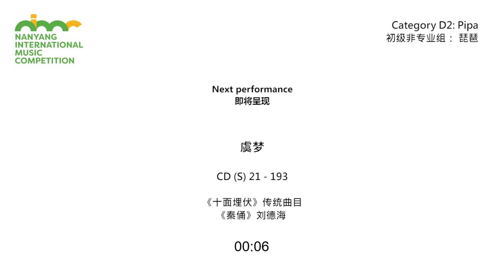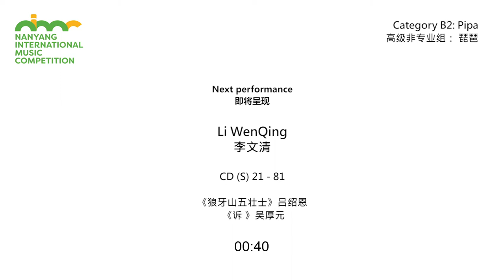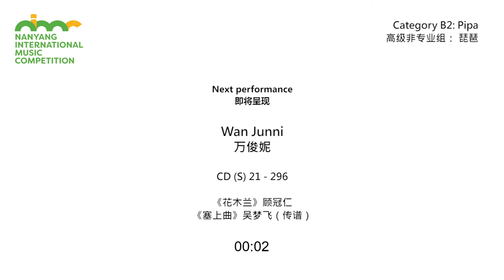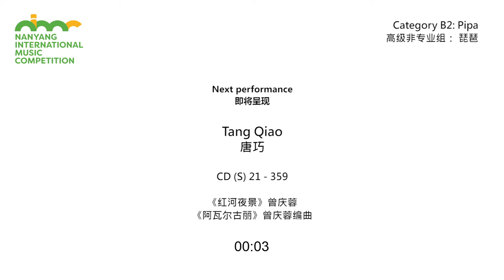南洋国际音乐大赛琵琶高级非专业组（B2）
第三届南洋国际音乐大赛2021
琵琶高级非专业组（B2）

选手顺序：
1: 虞梦/中国
2: Li WenQing 李文清/中国
3: Wan Junni 万俊妮/新加坡
4:  Tang Qiao 唐巧/中国

评审（排名不分先后）：
江洋
当代青年琵琶演奏家、作曲家，中央音乐学院副教授，硕士研究生导师。2003年考入中央音乐学院，琵琶师从李光华教授，作曲师从李滨扬教授。现为：中国音乐家协会会员；中国民族管弦乐协会琵琶专业委员会理事；北京国际室内乐音乐节音乐总监。曾分别获得2011年第八届中国音乐金钟奖琵琶比赛金奖以及CCTV全国民族器乐大赛琵琶比赛第一名，其学术论文《探究当代民族室内乐创作中音色运用与音响特性》于2018年1月刊登于双核心期刊《中央音乐学院学报》。2015年12月在中央音乐学院音乐厅成功举办“江洋作品音乐会”。2016年11月，受中央音乐学院国际室内乐音乐节邀请举办“国乐新声”—江洋民族室内乐作品专场音乐会。同时在演奏和创作领域取得骄人成绩让他成为近年来国内最受关注的青年音乐家。

汤晓风
中国当代琵琶演奏家，上海音乐学院民族音乐系副教授，上海市五四青年奖章获得者，上海市优秀文艺家，上海市文化新人提名，中国音乐家协会琵琶专业委员会理事，上海音乐家协会琵琶专业委员会副主任。曾荣获2011年中国音乐金钟奖琵琶比赛银奖第一名；2012年首届辽源全国琵琶大赛金奖等诸多奖项。汤晓风的音乐足迹遍布世界各地，曾出访亚，非，美，欧，澳四大洲几十个国家和地区，首演了《青铜乐舞》、《戏弹》、《楼兰意象》、《幻想伎乐天》等大量新作品。受到老中青三代作曲家的邀约，如朱践耳，谭盾，叶小纲，贾达群等。与国际知名古典音乐厂牌“NAXOS”和国内知名民族音乐厂牌“半度音乐”联合制作发行多张个人独奏专辑。

杨婧
⻘年琵琶演奏家，浙江音乐学院国乐系琵琶教师，硕士生导师，浙江省⺠族管弦乐学会琵琶专业委员会副会⻓，浙江省音乐家协会琵琶专业委员会副主任。 曾获得“文华奖”金奖，“金钟奖”铜奖，“台北市⺠族器乐琵琶协奏曲大赛”金奖，“敦煌杯全国琵琶大赛”金奖，“中国器乐赛”琵琶专业金奖，“中日韩国际琵琶大赛”金奖等。2020年先后入选浙江省文旅厅首批“浙江省舞台艺术1111人才计划”，浙江省教育厅首批“浙江省高校领军人才计划”。
杨婧的音乐足迹遍布全球，曾出访毛里求斯、瑞士、美国、德国等国进行文化交流演出，多次在各地举办个人音乐会、专题讲座。